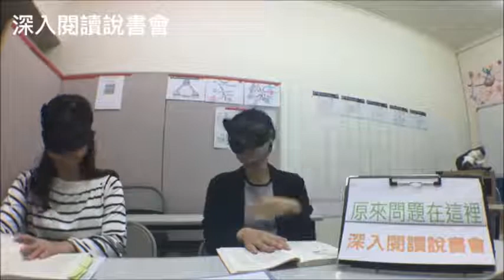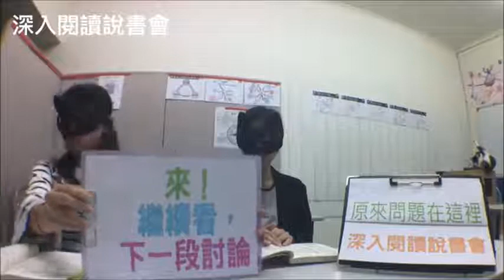原來問題在這裡－１ 現場力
摘錄第一章的內容：賦予「能見化」這個名詞獨特的定義內容。

1. 工作到一半有問題卻不敢反映
2. 明明擬定了計畫，進度卻嚴重落後
3. 疲於應付現場的突發危機
4. 客戶一直流失、庫存不斷增加卻找不到原因
5. 以為自己總是掌握工作狀況，卻是漏洞百出

「能見力」——落實現場管理的第一步！

★所有上班族與企業人的必備自修書：找出看不見的問題，提升危機應變能力！
★教你真正落實豐田式現場管理的第一本書。

「能見力」（能見化）就是發現問題、思考對策、進行改善的能力，它是強調自主解決問題的「現場力」的絕對基礎。

書名：原來問題在這裡
作者：遠藤功
出版日：2007/9/5